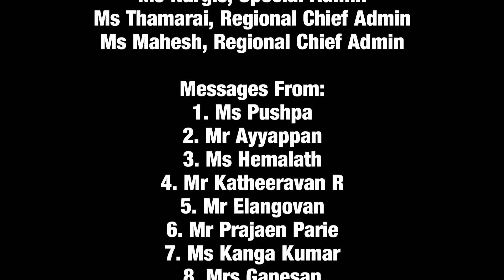VanakkamSG_3of205_STC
STC Production, part of SG Bicentennial Event.